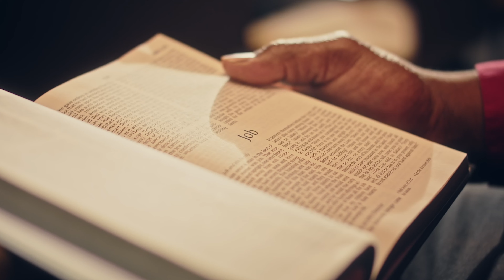The Impact of Hosting The Global Leadership Summit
Host site leaders can attest that leadership changes everything. They’ve experienced successful results within their churches, organizations, and greater communities as a direct result of their partnership with us.